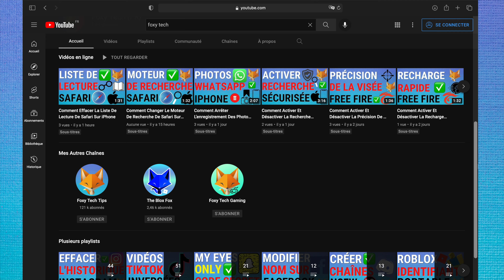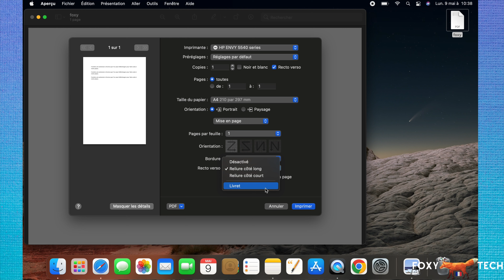Comment Activer La Fonction D’impression Resto Verso Sur Mac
Tutoriel facile à suivre sur comment activer ou désactiver l'option d'impression recto-verso lors de l'impression de documents sur votre MacBook ou iMac ! Apprenez dès maintenant comment imprimer sur les deux côtés de votre papier depuis un appareil Mac OS !

Étapes:

Commencez par ouvrir le document que vous souhaitez imprimer.

Appuyez sur la touche commande et P de votre clavier pour ouvrir les paramètres d'impression ou cliquez sur fichier, puis choisissez imprimer !

Sur la page d'impression, cliquez sur "Afficher les détails".

À l'endroit où il est indiqué "aperçu", cliquez dessus, puis choisissez "mise en page".

L'option recto-verso apparaîtra ici, si l'option est grisée cela signifie que votre imprimante ne la prend pas en charge, mais si c'est pas le cas, activez le paramètre et vous pourrez ensuite modifier d'autres options ou commencer à imprimer immédiatement.